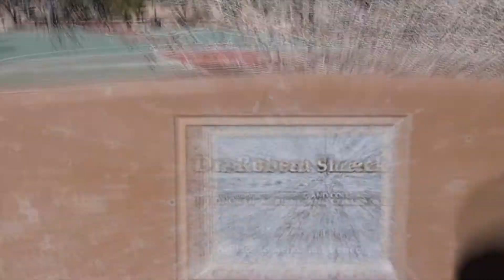Hyperlapse Through ANY Surface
A hyperlapse is a great way to add dynamic camera movement to your timelapse videos. In this video, you'll find a couple of hyperlapse examples and see exactly how you can use them in your videos in the future.

My Equipment

Cameras I use:

Canon EOS-R
Canon EOS-RP

Lenses:

Canon RF 50mm
Canon 16-35mm
Canon Mount Adapter EF-EOS R

Tripods:

Manfrotto 755CX3
Zomei M5
Another Zomei
Cheaper Tripod

Lights:

Aputure LS C120d
Aputure Light Dome Mini II
Yongnuno Digital YN3000 Pro LED Video Light
Aputure Amaran

Backdrops:

Impact Reversible Muslin Background (10 x 12', Dark Gray/Light Gray)
Impact Reversible Muslin Background (10 x 12', Sky Blue/Aqua)

Mics:

Rode VideoMic Pro
Rode VideoMicro

Memory Cards:

SanDisk (128 GB)
SanDisk (32 GB)